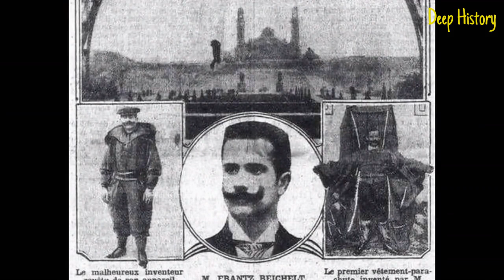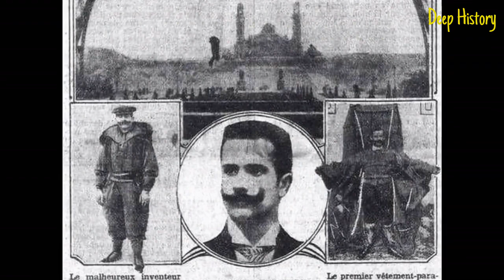Top 15 Historical Figures with Unforeseen Downfall and Misfortune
Nobody is perfect, and we have all been wrong a time or twenty.